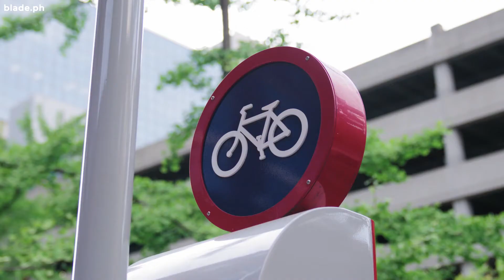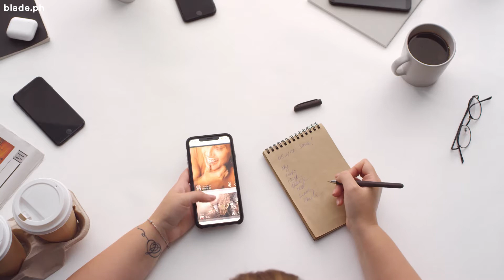Maintaining Your Bike | 7 Tips to Maintain Top Condition Of Your Bike | Our Daily Drive